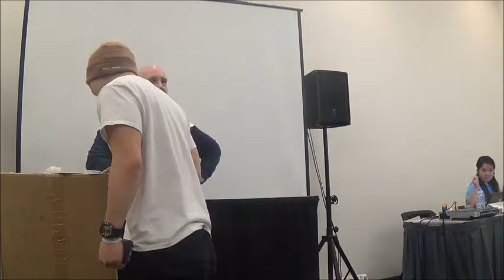Manga (Otafest 2019 Auction 18+ #9)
This is the 18+ auction that is held every year at Otafest it is a fun place where swearing is heavily used there are sometimes  bad items but most of the time there are good items also a major amount of laughs are had